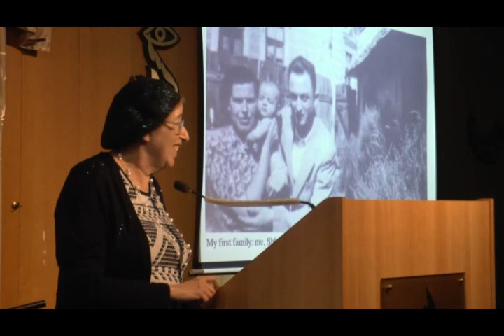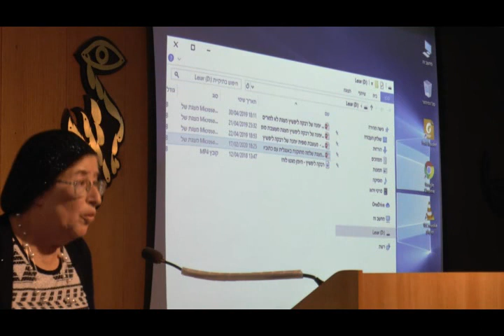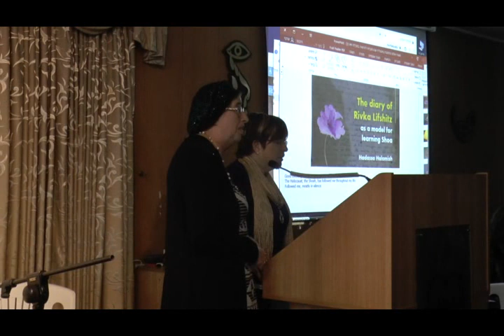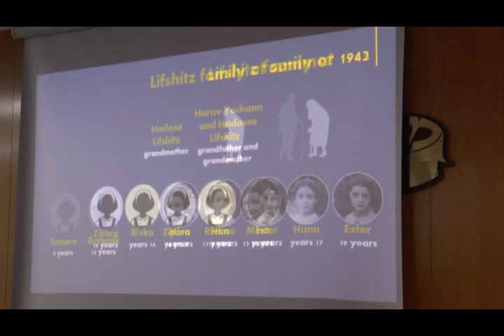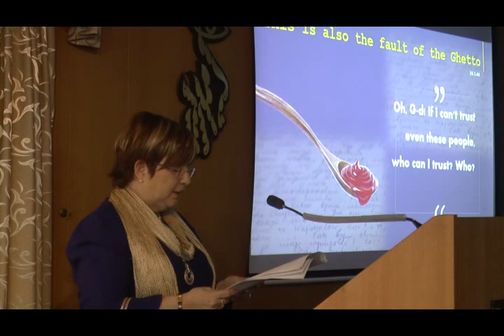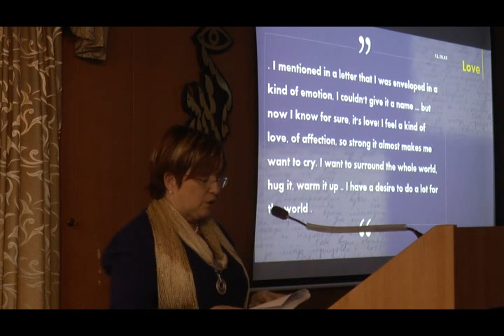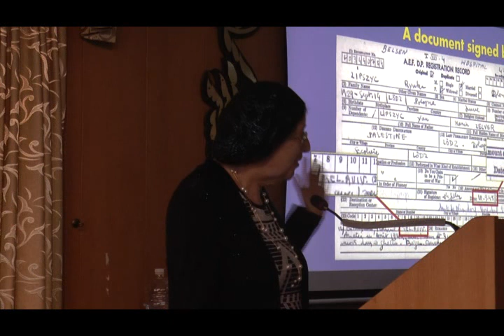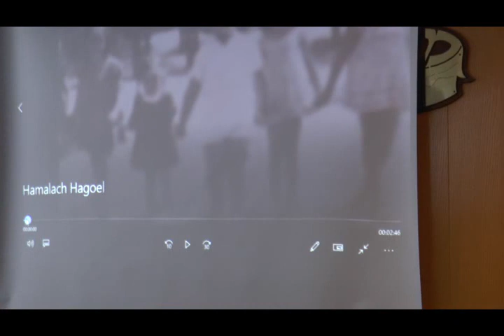The Children of the Holocaust, Michlalah Jerusalem College